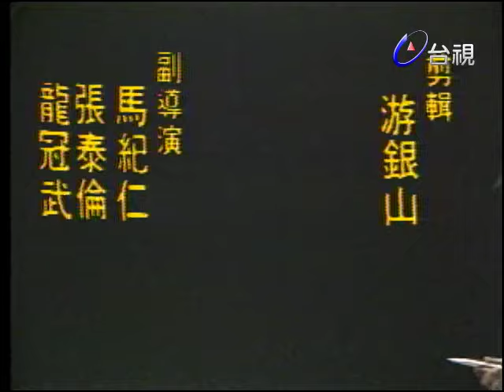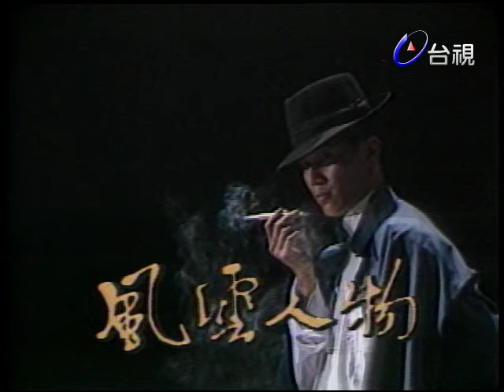風雲人物 第 36 集